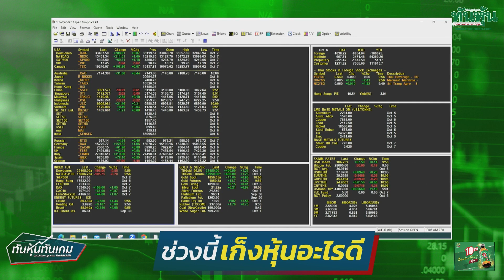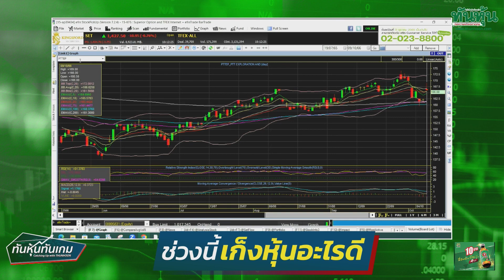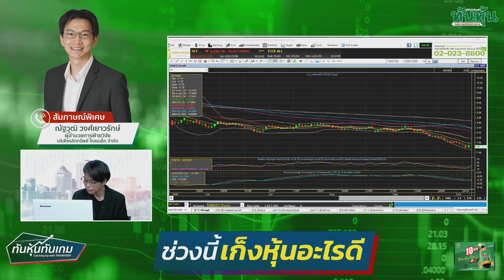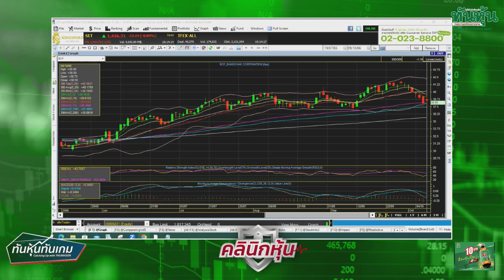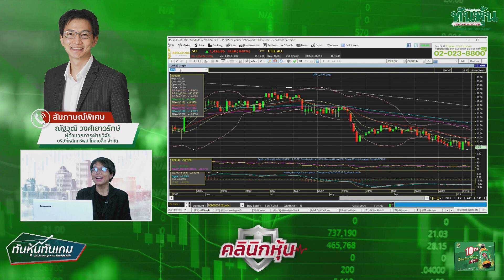"ช่วงนี้เก็งหุ้นอะไรดี" 🎯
🩺➡️ "ช่วงนี้เก็งหุ้นอะไรดี" ณัฐวุฒิ วงศ์เยาวรักษ์ ผู้อำนวยการฝ่ายวิจัย บริษัทหลักทรัพย์ โกลเบล็ก จำกัด / ทันหุ้นทันเกม / 9 ต.ค. 2566🎯